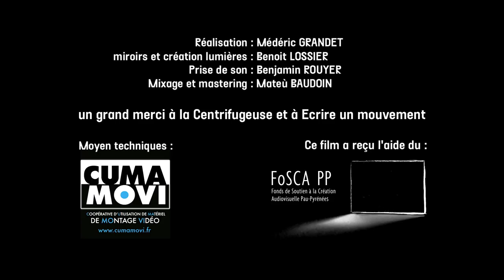ARTÚS - L'Ors Dominique (clip live)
Clip "L'Ors Dominique" du groupe Artús tourné le 06/01/2018. SESSION LIVE

► Retrouvez L'Ors Dominique sur l'album ORS d'Artús, en CD / Vinyle / streaming

MIRRORED TOUR 2018 :
- 23 février ► Bernac-Dessus (65) @ Salle des Fêtes
- 6 mars ► Talence (33) @ L'Antirouille / Rock et Chanson
- 7 mars ► Bourges (18) @ Le Nadir (19h)
- 8 mars► Limoges (87) @ Espace El Doggo
- 9 mars ► Tulle (19) @ Conseil Général
- 10 mars ► Orleans (45) @ Le 108 w/ Ours trio
- 11 mars ► Paris (75) @ Espace B w/ Ours trio
- 13 mars ► Strasbourg (67) Le Diamant d'or
- 14 mars ► Metz (57) @ La Face Cachée, Metz showcase (17h)
- 15 mars ► Reims (51) @ L'AppArt Café - concerts & bières
- 16 mars ► TBA
- 17 mars ► Saarbrücken (DE) @ Garelly Haus

Réalisation : Médéric Grandet
Miroirs et création lumière : Benoit Lossier
Prise de son : Benjamin Rouyer
Mixage et mastering : Matèu Baudoin

Merci à la CUMAMOVI, à la Centrifugeuse et Écrire un mouvement pour leur soutien technique.